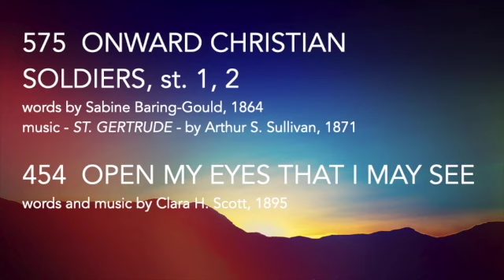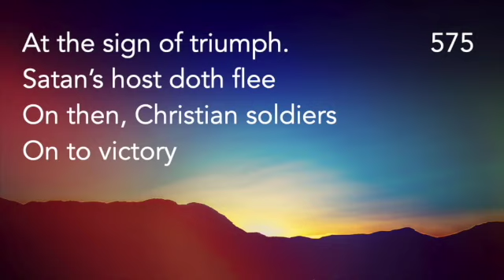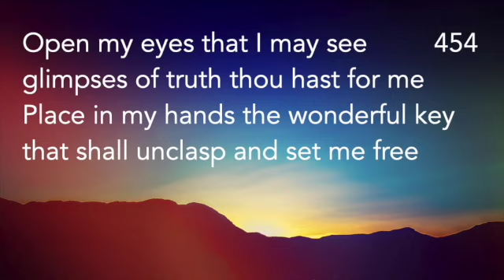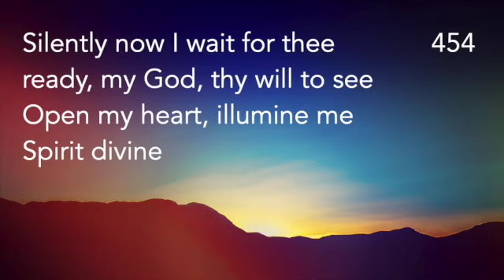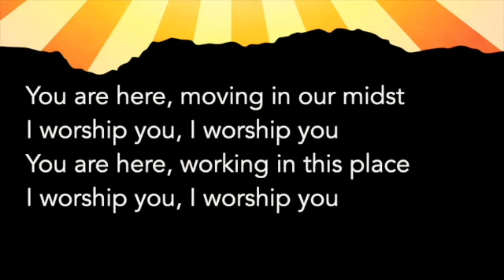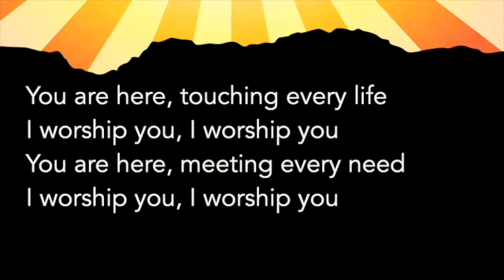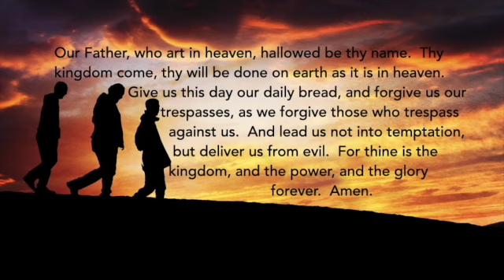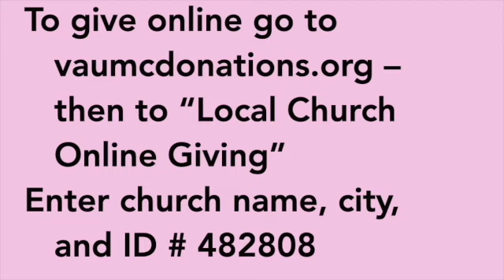Nov 7, 2021 Worship Mount Pleasant UMC Roanoke VA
CONQUEST - Deuteronomy 7